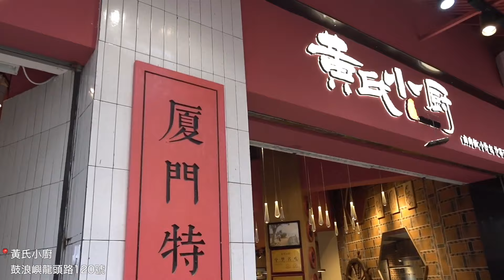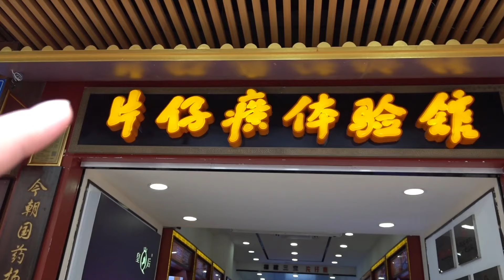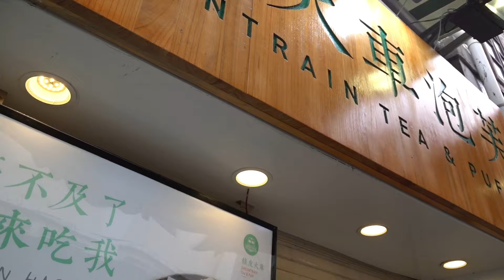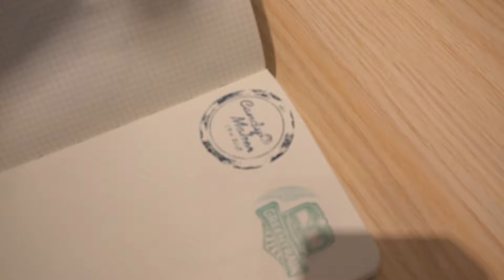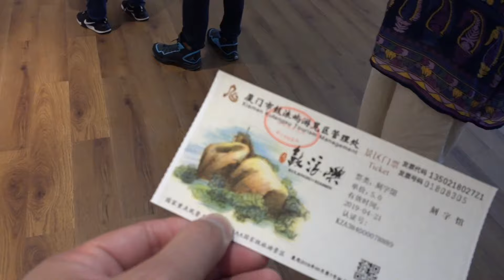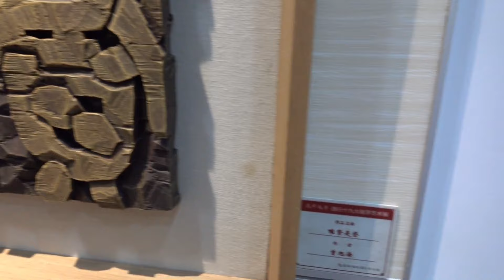2019復活節廈門之旅＃3 — 鼓浪嶼Day Trip：一間餐廳扭轉七個人對鼓浪嶼嘅睇法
鼓浪嶼一天遊。講真，我哋七個人都估唔到一間餐廳可以對一個景點嘅睇法有咁大影響。想知係乜？Click入去睇下啦。

追蹤K的冒險世界:
本片介紹餐廳：
黃氏小廚
地址： 鼓浪嶼龍頭路120號

六年私廚
地址： 鼓浪嶼內厝澳路139號